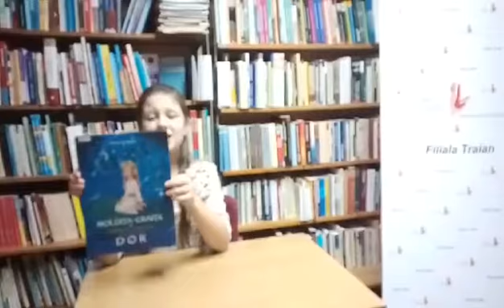Moldița - Crăița și Zimbrișor - Cornișor de pe muntele Dor!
Sănduța, utilizatoarea fidelă a Filialei Traian, vine cu un nou fragment din cartea „Moldița - Crăița și Zimbrișor - Cornișor de pe muntele Dor”, de Viorica Covalschi, care se încadrează în Programul de lectură „Chișinăul citește”2020!